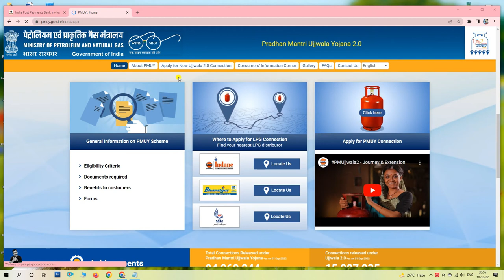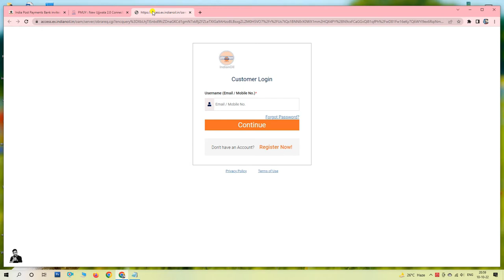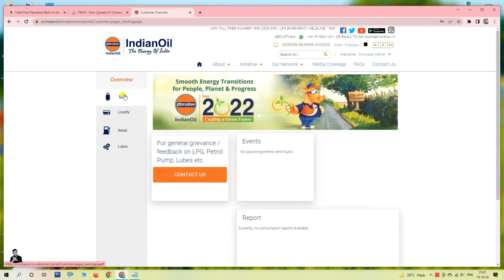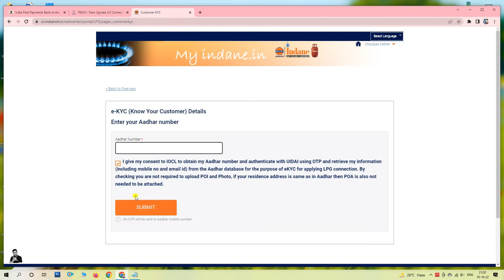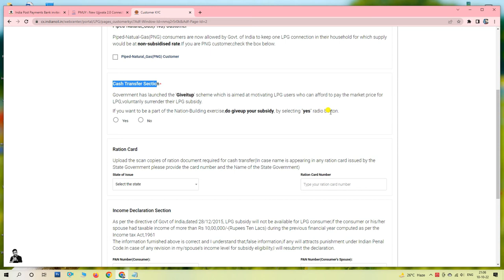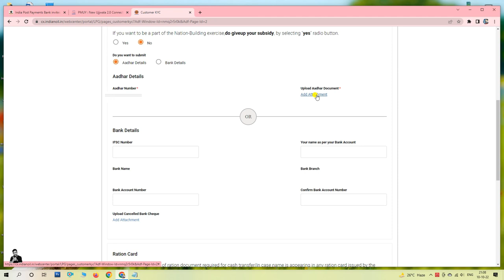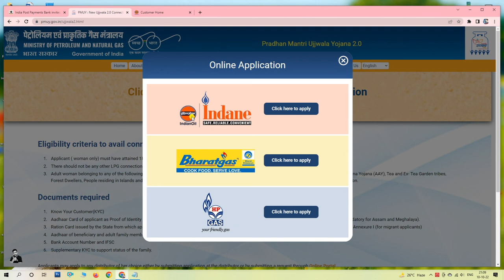Pradhan mantri ujjwala yojana online apply 2022 - प्रधानमंत्री उज्ज्वला योजना 2 0 - Free gas ujjwala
Pradhan Mantri Ujjwala Yojana Online Apply 2.0 start ho chuka hai 2022 ke liye. Agar aap bhi free gas connection ke liye apply karna hai to aap ghar beithe 5 minute me online kar sakte hain. PM Ujjwala 2.0 apply karne ke liye apko kuch documents lagega like Aadhar Card, Ration Card, Pan Card but ye documents sabhi state ke liye mandatory nahi hai.

PM Ujjwala 2.0 ka online karne ke liye koi bhi female candidate jinka age 18 year se jyada hona chahiye wo apply kar payenge. Pradhan Mantri FREE Gas apply karne ke liye apko online karte hi free gas milne ka dawa kiya jaa raha hai.